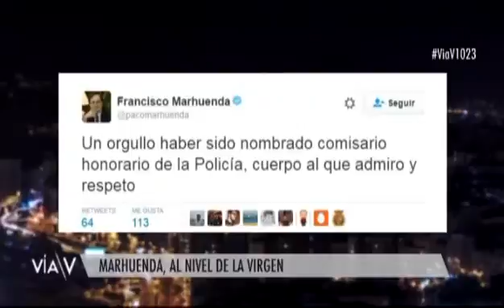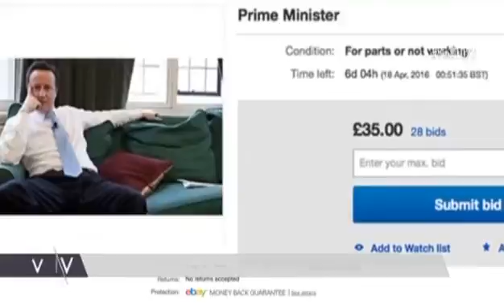¿Sabes qué político está a la venta en ebay?